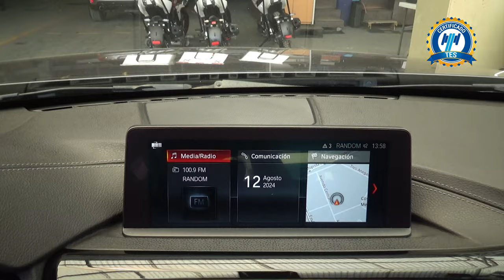BMW / Serie 4 / 2020 - 29456